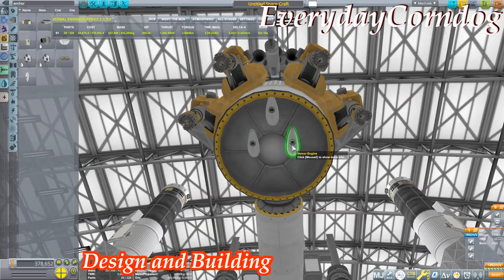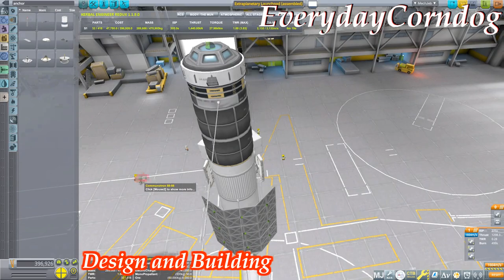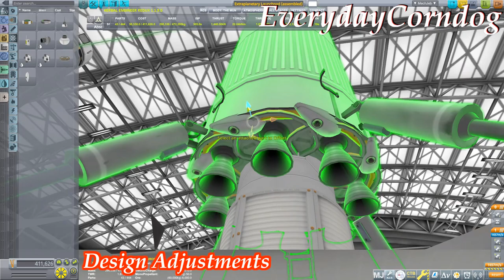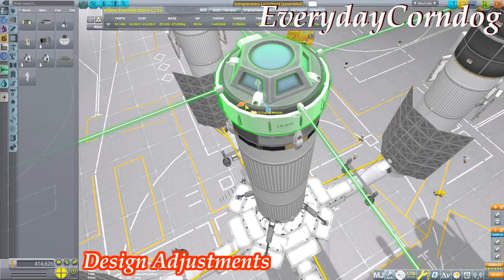Extra-Planetary Launch Pad Proto-type